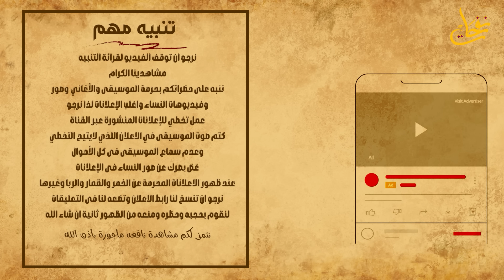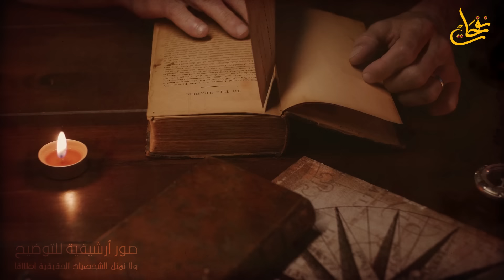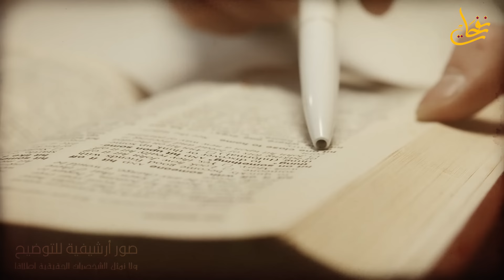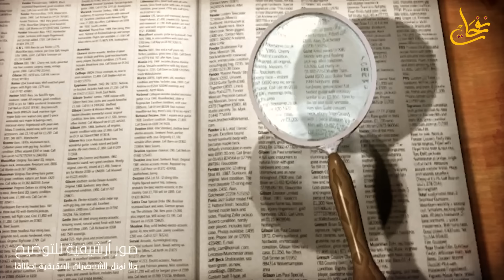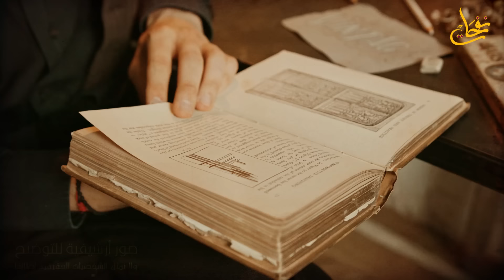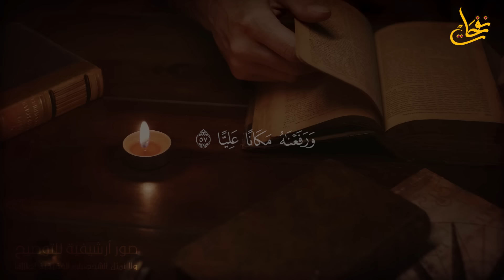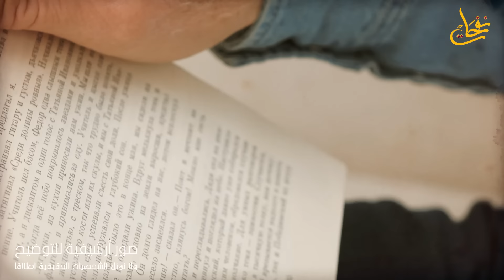قصص القران - اول رجل مات خارج الأرض وكيف قبضت روحه فى السماء؟ وماذا فعلت به الملائكة وكيف حدث ذلك؟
هو خنوخ بن يرد بن مهلائيل بن قينان بن أنوش بن شيث بن آدم عليه السلام.
وقد قيل في اسمه غير ذلك، وقد قيل إنه سمي إدريس عليه السلام لأنه أول من درس الوحي المكتوب، واختلف أهل العلم هل هو في عمود نسب النبي صلى الله عليه وسلم أم لا؟
ويذكر المؤرخون أن خنوخ بن يرد عليه السلام تزوج وهو وهو ابن خمس وستين سنة فولد له ابنه متوشلخ، وقد استخلفه أبوه على أمر ولده، وأمر الله، وأوصاه وأهل بيته قبل أن يرفع.
وكان إدريس عليه السلام قد أعلمهم أن الله سوف يعذب ولد قابيل ومن خالطهم، ونهاهم عن مخالطتهم، وقد ظل الأمر على ما أوصى به إدريس عليه السلام إلى أن جاء صابي بن متوشلخ.
وقد لمتوشلخ ابن اسمه لمك وهو أبو نوح عليه السلام.
وإدريس عليه السلام هو أول من أعطي النبوة بعد آدم وشيث عليهما السلام وهو أول من خط بالقلم وقطع الثياب وخاطها، وكان في زمن الضحاك بن الأهنوب الذي يقال أنه صديق إبليس، الذي كان دينه دين البراهمة ، فبقي ملكا للأقاليم جميعا ألف سنة إلا نصف يوم.
وقد رفع الله تعالى إدريس مكانا عليا وقد أخبر النبي صلى الله عليه وسلم أنه في السماء الرابعة، وقد ذكر بعض أهل العلم أنه رفع إلى السماء الرابعة وقيل: إلى السادسة ثم قبض هناك.
وعَنِ ابْنِ عَبَّاسٍ ، قَالَ : "سَأَلْتُ كَعْبًا عَنْ رَفْعِ إدْرِيسَ مَكَانًا عَلِيًّا ؟ فَقَالَ : أَمَّا رَفْعُ إدْرِيسَ مَكَانًا عَلِيًّا ، فَكَانَ عَبْدًا تَقِيًّا ، يُرْفَعُ لَهُ مِنَ الْعَمَلِ الصَّالِحِ مَا يُرْفَعُ لأَهْلِ الأَرْضِ فِي أَهْلِ زَمَانِهِ ، قَالَ : فَعَجِبَ الْمَلَكُ الَّذِي كَانَ يَصْعَدُ عَلَيْهِ عَمَلُهُ ، فَاسْتَأْذَنَ رَبَّهُ إلَيْهِ ، قَالَ : رَبِّ ائْذَنْ لِي إلَى عَبْدِكَ هَذَا فَأَزُورَهُ ، فَأَذِنَ لَهُ ، فَنَزَلَ ، قَالَ : يَا إدْرِيسُ ، أَبْشِرْ فَإِنَّهُ يُرْفَعُ لَك مِنَ الْعَمَلِ الصَّالِحِ مَا لاَ يُرْفَعُ لأَهْلِ الأَرْضِ ، قَالَ : وَمَا عِلْمُك ؟ قَالَ : إنِّي مَلَكٌ ، قَالَ : وَإِنْ كُنْت مَلَكًا ، قَالَ : فَإِنِّي عَلَى الْبَابِ الَّذِي يَصْعَدُ عَلَيْهِ عَمَلُك.
قَالَ : أَفَلاَ تَشْفَعُ لِي إلَى مَلَكِ الْمَوْتِ فَيُؤَخِّرَ مِنْ أَجَلِي لأَزْدَادَ شُكْرًا وَعِبَادَةً ؟ قَالَ لَهُ الْمَلَكُ : لاَ يُؤَخِّرُ اللَّهُ نَفْسًا إذَا جَاءَ أَجَلُهَا ، قَالَ : قَدْ عَلِمْت ، وَلَكِنَّهُ أَطْيَبُ لِنَفْسِي ، فَحَمَلَهُ الْمَلَكُ عَلَى جَنَاحِهِ فَصَعِدَ بِهِ إلَى السَّمَاءِ فَقَالَ : يَا مَلَكَ الْمَوْتِ ، هَذَا عَبْدٌ تَقِيٌّ نَبِي ، يُرْفَعُ لَهُ مِنَ الْعَمَلِ الصَّالِحِ مَا لاَ يُرْفَعُ لأَهْلِ الأَرْضِ ، وَإِنَّهُ أَعْجَبَنِي ذَلِكَ ، فَاسْتَأْذَنْت إلَيْهِ رَبِّي ، فَلَمَّا بَشَّرْته بِذَلِكَ سَأَلَنِي لأَشْفَعَ لَهُ إلَيْك ، لِيُؤَخَّرَ مِنْ أَجَلِهِ فَيَزْدَادَ شُكْرًا وَعِبَادَةً لِلَّهِ ، قَالَ : وَمَنْ هَذَا ؟ قَالَ : إدْرِيسُ ، فَنَظَرَ فِي كِتَابٍ مَعَهُ حَتَّى مَرَّ بِاسْمِهِ ، فَقَالَ : وَاللهِ مَا بَقِيَ مِنْ أَجَلِ إدْرِيسَ شَيْءٌ، فَمَحَاهُ؛ فَمَاتَ مَكَانَهُ".
وسنحاوا الاجابة فى هذه الحلقة على بعض اسئلتكم حول:-
ما هي قصة ادريس عليه السلام؟
لماذا قبضت روح ادريس عليه السلام في السماء؟
هل عاش سيدنا ادريس في مصر؟
ما هو اسم النبي ادريس الحقيقي؟
كيف مات سيدنا ادريس واين دفن؟
كيف ولد سيدنا إدريس عليه السلام مرتين؟
لماذا رفع الله سيدنا ادريس الى السماء؟
من هو النبي الذي ليس من البشر؟
كيف رفع النبي ادريس الى السماء؟
من هو النبي الذي مات ولم يدفن في الأرض؟
من هو النبي الذي مات ولم يدفن على الارض؟
من هو النبي الذي مات من العطش؟
من هو النبي الذي قطع رأسه وهو ساجد؟
من هو النبي الذي مات في رمضان؟
من هو النبي الذي مات في القبر؟
من هو النبي الذي مات في نهر النيل؟